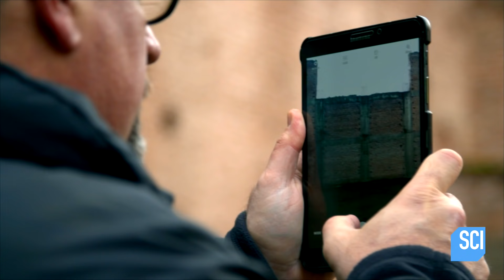What Does This Argentinian Island Have To Do With Hitler?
What on Earth? | Tuesdays 9p
A forbidden island points to a strange South American town that locals claim was the home of Adolf Hitler.